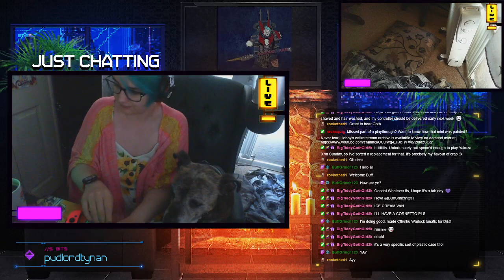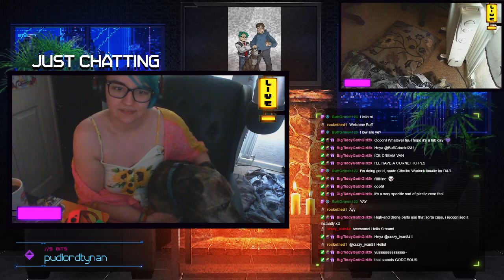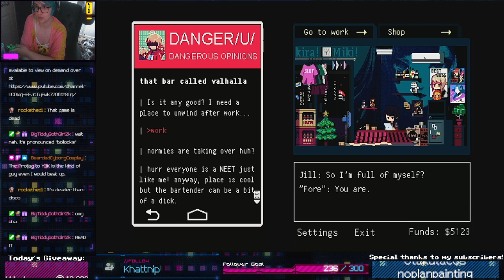VA-11 Hall-A with HobbySquig (Part 20)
--CONTENT WARNING--
This part of the game contains discussion of self harm, existential anxiety & domestic violence.

Jill has some deep conversations and makes some dirty jokes in this week's session of VA-11 Hall-A!